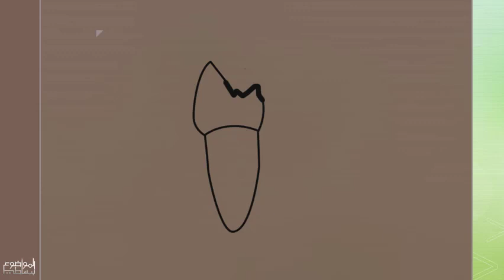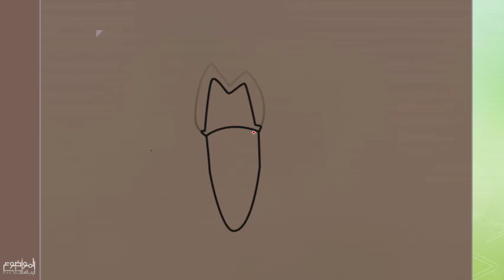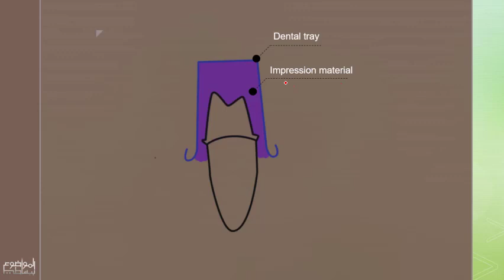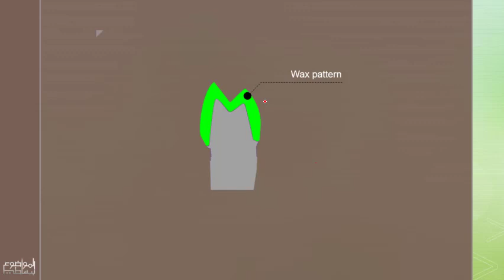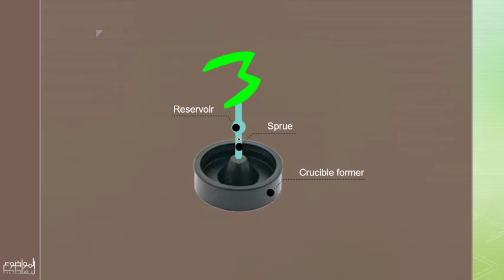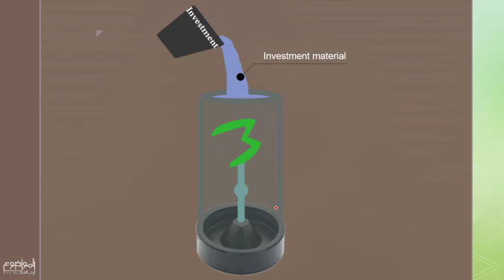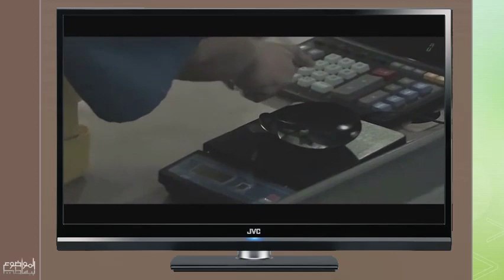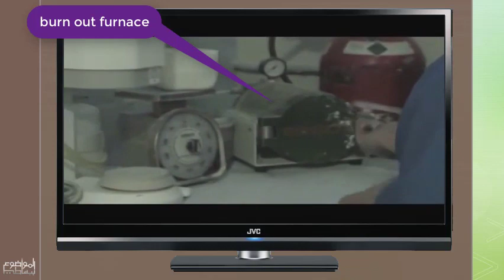خطوات Dental Casting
steps of dental casting procedure and dental crown fabricaton